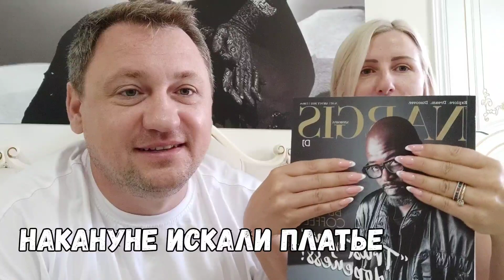Вкусно & Красиво❤️ Вот так начали Утро!